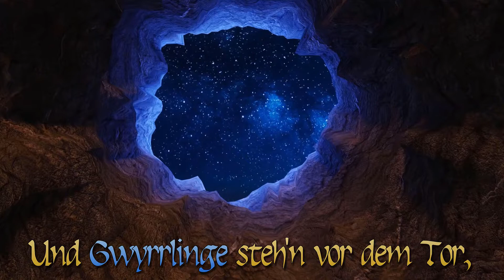Unheil über Arivor - Das Schwarze Auge deutsch Teil 83 - Fette Offerte Let's Play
Fette Offerte - Unheil über Arivor - Das Schwarze Auge deutsch - Ein Let's Play von Gwyrr und den Gwyrrlingen Teil 83.

Nach der Schilderung der Ereignisse im Untergrund des Theaters von Arivor stellt sich der Gastgeber den Helden nochmals vor: Gaspare ya Stellona, Erzkastellan und einer der Ratsvorsitzenden Arivors - Somit also eine ranghohe Person, die den Gefährten auch sogleich folgendes Angebot macht: Üppige Bezahlung für die Bewältigung der Aufgabe, ihn unversehrt in sein Anwesen im Südosten Arivors zu geleiten. Die Helden zögern, handeln um die Bezahlung und insbesondere Dartan sieht einige Hindernisse, die zuvor aus dem Weg geräumt werden müssten ...

Gwyrr-Orte besucht:
- Arivor
- Zerstörtes Theater

00:00 Intro
00:40 Start

TaleSpire
Publisher: Bouncyrock Entertainment
Entwickler: Bouncyrock Entertainment
Wenn Dir TaleSpire gefällt, dann kaufe Dir die Software bitte im Original, damit Entwickler und Publisher für ihre Mühen belohnt werden!

Unheil über Arivor ist eine Pen-and-Paper Rollenspielrunde von Gwyrr und einigen Gwyrrlingen in der Welt des Schwarzen Auges. Wenn Dir "Unheil über Arivor" gefällt, dann kaufe Dir das Abenteuer, damit der Verlag für seine Arbeit und Ideen belohnt wird!